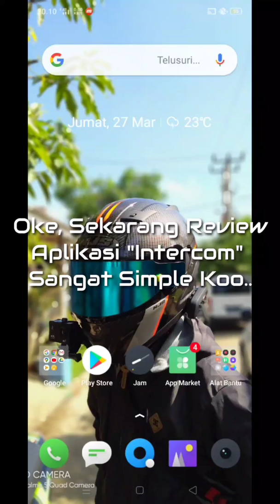Review aplikasi "INTERCOM" DI Android😕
Cek play store ☺️